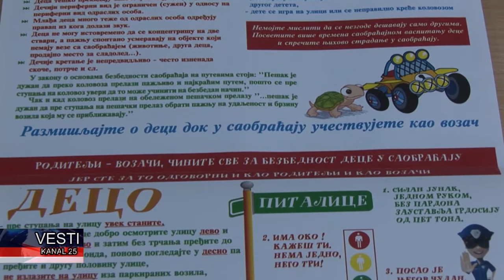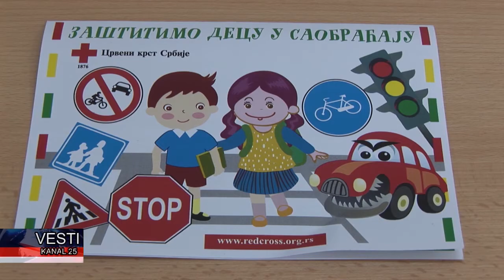U OŠ "Miroslav Antić" u Odžacima održano predavanje na temu bezbednosti dece u saobraćaju